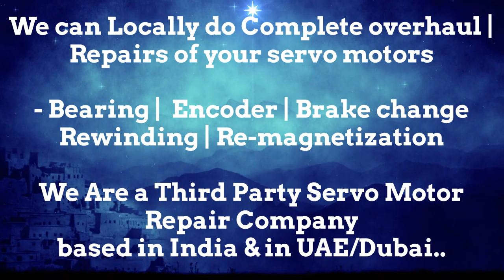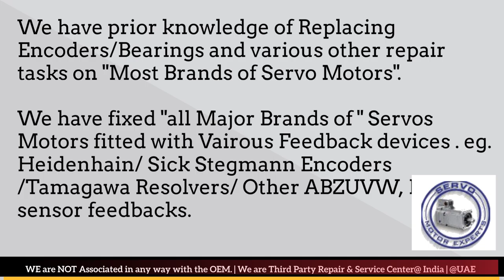GEC Alsthom Servo Motor Repair Encoder Drive Encoder Stock Repair UAE Dubai Arab Oman Abu Dhabi